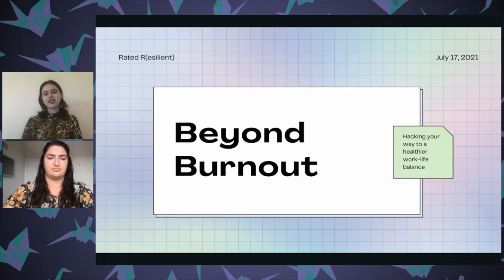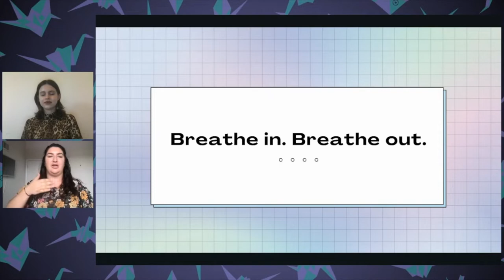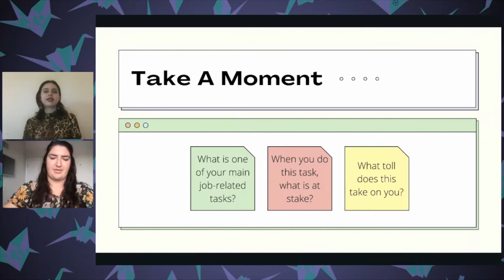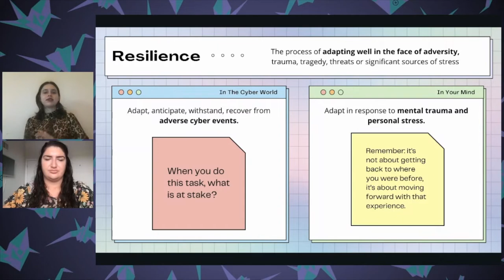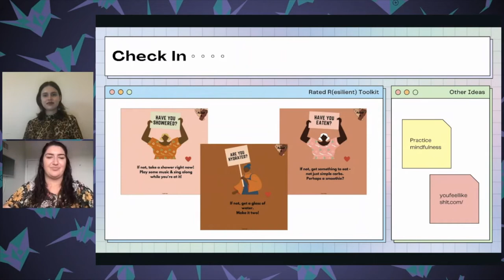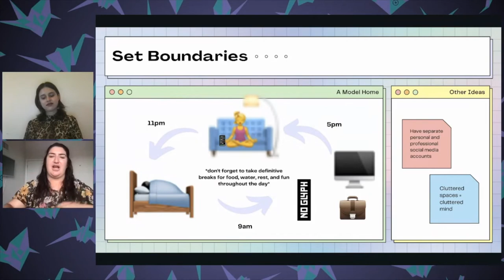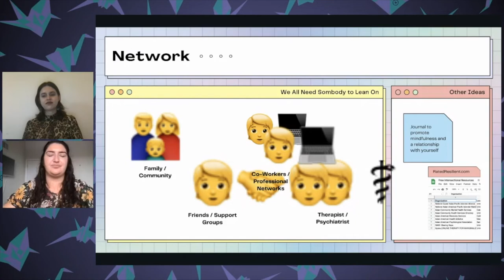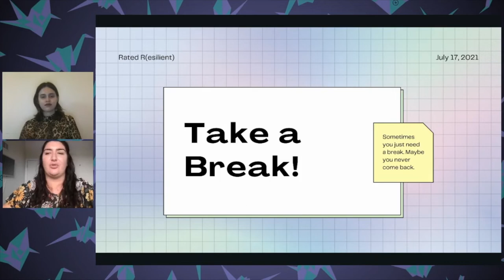Diana Initiative 2021-Rachael Cornejo & Lili Siri Spira-Beyond Burnout: Hacking Your Way to a ...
Rachael Cornejo & Lili Siri Spira
Beyond Burnout: Hacking Your Way to a Healthier Work-Life Balance

In the past year, the lines between security professionals' work lives and home lives have become blurred. Many of us have struggled to make sense of competing work obligations, family commitments, and a news cycle which constantly drains our energy. How can we navigate these demands successfully and remain competent, healthy, and able to react to security threats?

Participants will learn lessons and strategies for psychological resilience informed by speakers' experiences conducting OSINT on social media to uncover election influence operations and defend against harmful propaganda on social media. Speakers will share our best tips for handling a constant stream of sensitive online content while confined to an apartment.

Attendees will be introduced to empirical research on psychosocial resilience and the elements of vicarious trauma, then learn tips for (1) physical and mental boundary-setting, (2) repeatedly viewing sensitive online content, (3) sorting through work and news alerts, and (4) connecting back to your organization's mission and values. We'll also lead demos of short relaxation exercises which can be done throughout the workday.

Each participant will leave with a toolbox of practical strategies and links to additional resources for hacking stress and burnout, and creating a healthier work-life balance.